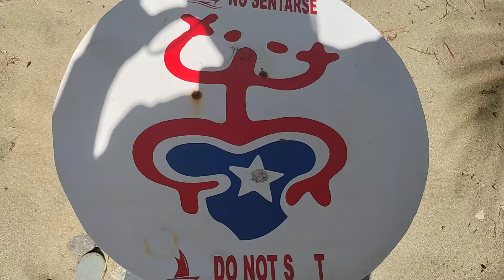los apartamentos para rentar en arroyo puerto rico en mar del sur